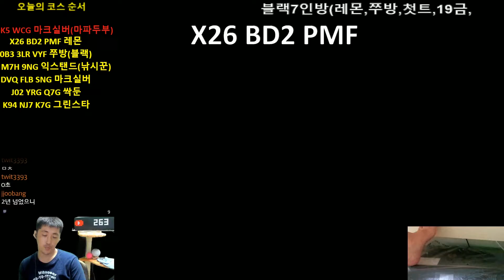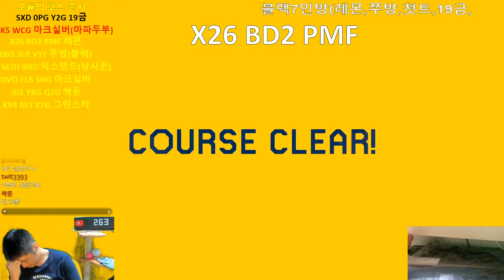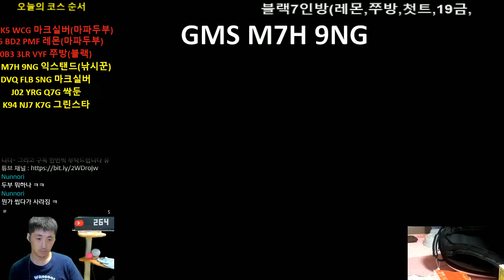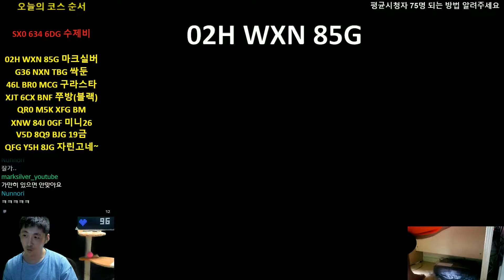시청자코스 하이라이트 #9 [슈퍼 마리오 메이커2]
채널주소

Channel address

real-time image address